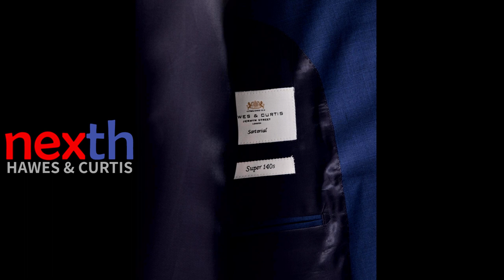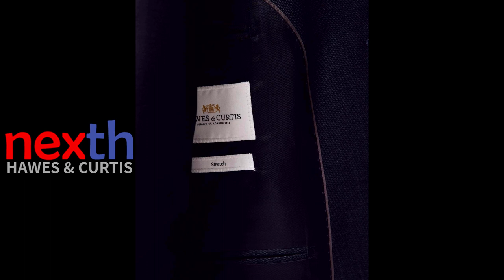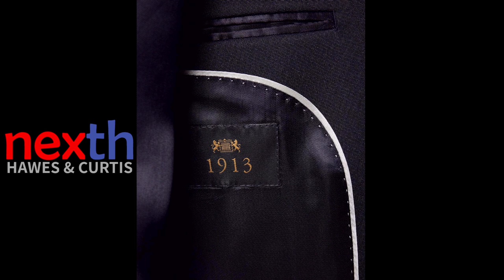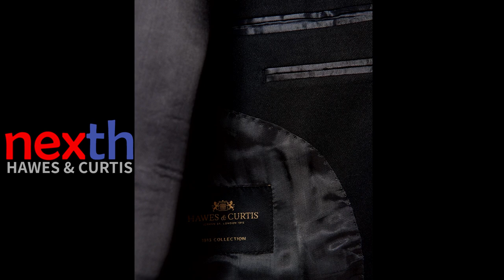Hawes & Curtis Men's suits 1 | Timeless Tailoring with Modern Styling | Lifestyle | by NEXTH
NEXTH Season 3: [Legends Never Die.]
LIFESTYLE - 50. Hawes & Curtis Men's suits 1 | Timeless Tailoring with Modern Styling

Hawes & Curtis is a British clothing brand that specializes in men's suits and tailoring. Founded in 1913 by Ralph Hawes and George Frederick Curtis, the company has a long history of producing high-quality, understated designs that blend classic British tailoring with contemporary silhouettes.

One of the hallmarks of Hawes & Curtis is their attention to detail and their commitment to using only the finest materials in their suits. Their suits are crafted from luxurious fabrics such as wool and cashmere, and they are designed to fit perfectly and flatter the wearer's body.

In addition to their classic styles, Hawes & Curtis also offers a range of suits with a more modern flair. These suits feature contemporary cuts and silhouettes, and they are designed to appeal to the fashion-forward man who wants to make a statement with his clothing.

Hawes & Curtis is also known for their exceptional value. While their suits are made from the finest materials and crafted with exceptional quality and attention to detail, they are also priced affordably, making them accessible to a wide range of customers.

At the heart of the Hawes & Curtis brand is their dedication to British tailoring, which is evident in the classic silhouettes and understated designs of their suits. However, the company also prides itself on its innovation and ability to blend traditional techniques with modern design.

@  nexth.city